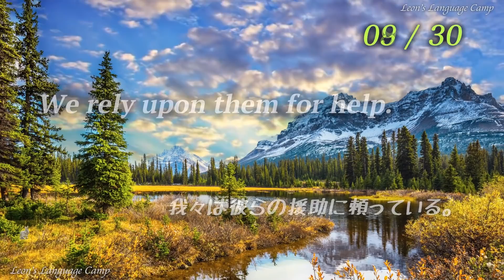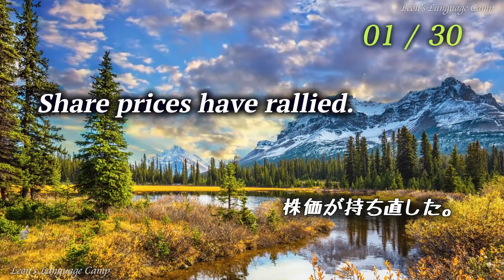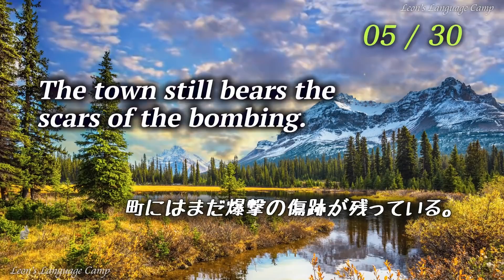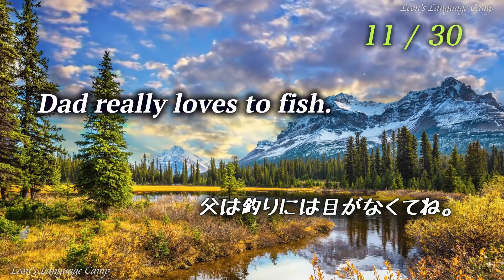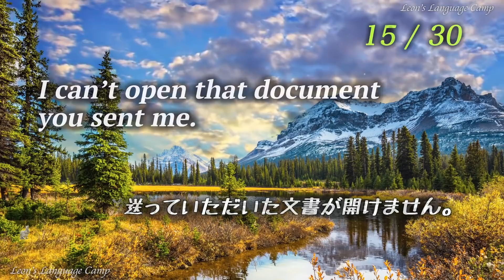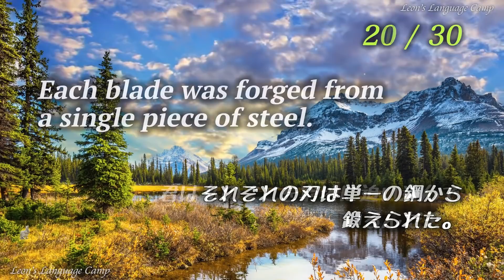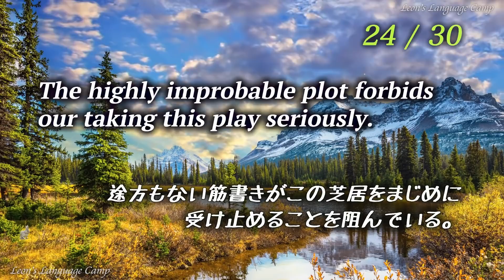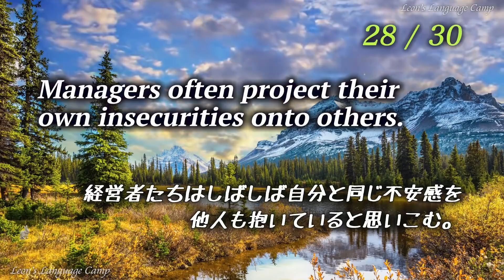220320_寝る前に15分間の英語リスニング学習ｘ夢に英語が出てきそう！【英語の耳】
皆様からのご提案やコメント、ありがとうございます！

チャンネルの収益化は英語勉強と無関係のことなので、正直これ以上皆さんのお時間を使うのは良くないと思っています。もしかして、シンプルにYoutubeのガイドラインに従って、過去の動画を削除すれば審査に通れるだけのかもしれません。

Youtubeから届いたメールの内容を少し載せますと：

Hi 英語の耳,
During a recent review, our team of policy specialists carefully looked over the videos you've uploaded to your channel 英語の耳. We found that a significant portion of your channel is not in line with our YouTube Partner Program policies. As of today, your channel is not eligible to monetize and you will not have access to monetization tools and features.

上記の文書には、「かなりの量の動画が規約に沿っていない」との記述がありましたように、過去の動画がずっと審査対象になっていますね。

このチャンネルにとって、過去の動画を削除したくない一番の理由は、皆さんがそのときその時、勉強した印を意味するノートや、様々な英語の使い方についての議論、あと皆さんから頂きました温かいコメントが動画と一緒に消えてしまうからです。

時間をかけて、何かの方法で、これらの一番尊いものを残せた状態で動画の削除をする方法をこれから考えて見たいと思います。また案が高まったら、ご報告します。

連休ではありますが、今日も頑張るぞ！
ではでは〜
ーーーーーーー
日付：220320
0:00 動画開始
0:00:04 英語聞き流し（英語2回→日本語1回→英語2回）
0:12:48 英語リスニング （英語2回→英語2回）
0:23:01 英語スピーキング （日本語1回→5秒の考える時間→英語3回）
0:36:08 英語聞き流し （英語2回→日本語1回→英語2回）
0:49:34 英語リスニング （英語2回→英語2回）
1:00:20 英語スピーキング （日本語1回→5秒の考える時間→英語3回）
1:13:56 エンディング

They noticed patterns in the data.
彼らはそのデータにパターンがあることに気づいた。

Each blade was forged from a single piece of steel.
それぞれの刃は単一の鋼から鍛えられた。

“x” and “y” are used as mathematical symbols.
x やy は数学記号として使われている。

The entire day had been given over to celebration.
丸いちにちが、お祝いに費やされてしまった。

Our next bulletin will be at 8.30 p.m.
次にお届けするニュースは8時半です。

“You’re crazy, ” he gasped.
「お前はばかだよ」と彼は息を詰まらせて言った。